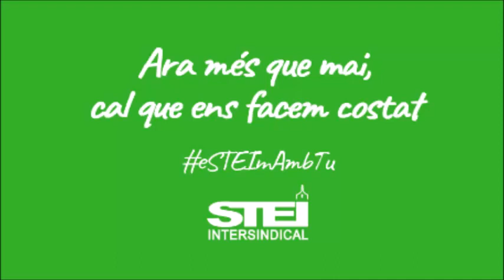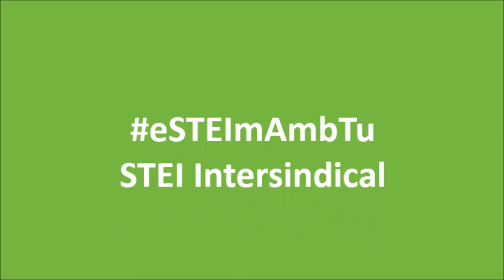eSTEImAmbTu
Des de l'Stei Intersindical
Cançó "Amb tu", de Roger Pistola